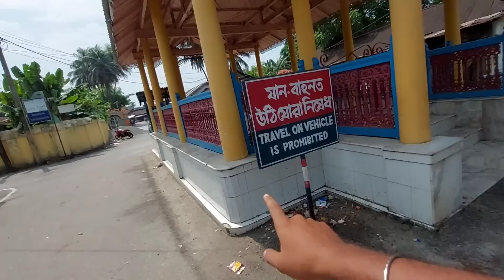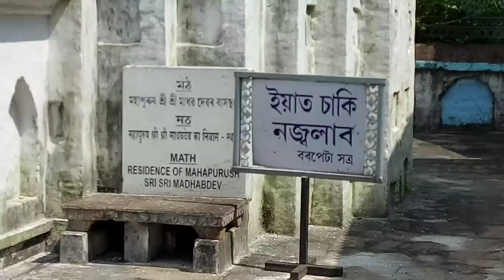A Small Ride to Barpeta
A small ride to Barpeta Kirtan Ghar and Sarbbog Garakhiya Mandir.
Many Many Thanks to your lots of Love.